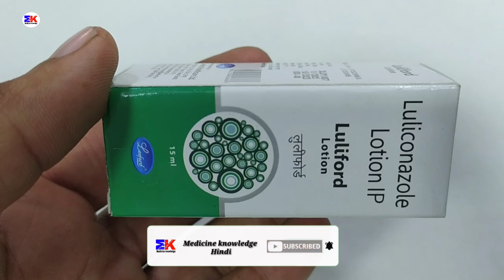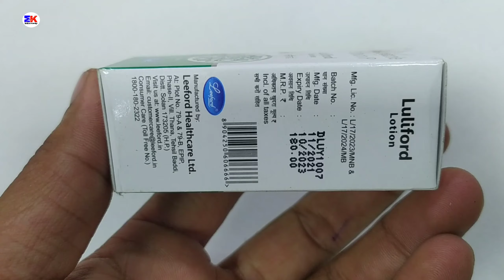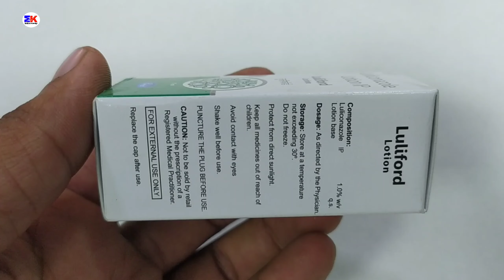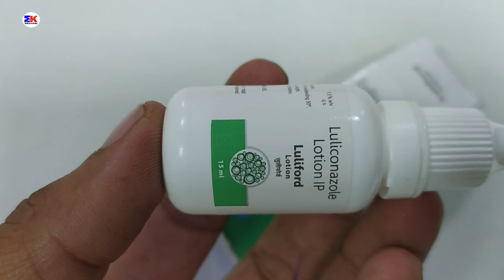Luliford Lotion | Luliconazole Lotion | Luliford Lotion Uses Benefits Dosage Review in hindi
kindly note